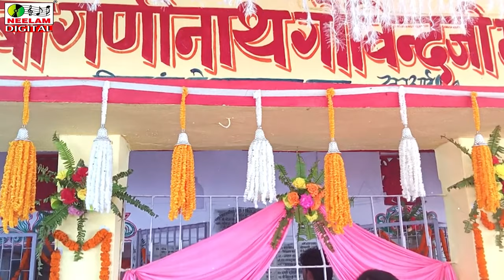यौ गणिनाथ बाबा श्री गोविन्द बाबा भजन Shobha Bharti Yau Ganinath Baba Govind ji | New Maithili Song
Cat# :NMC-5087
Release Id:579210

Neelam Maithili
 By Krishan Kumar Choudhary
Song : Yau Ganinath Baba
Singer :  Shobha Bharti
Album : यौ गणीनाथ बाबा
Writer :  Ganga Gusai
Video Director :-
Copyright: Neelam Maithili (Neelam Recording Studio)
2nd floor, E 134, Street Number 5, Block E, Pandav Nagar, New Delhi, Delhi 110091